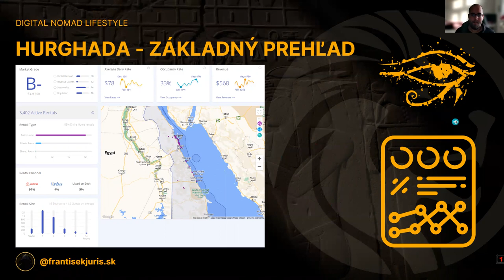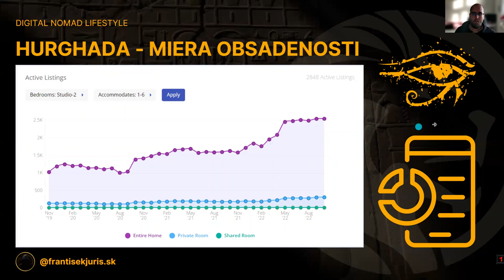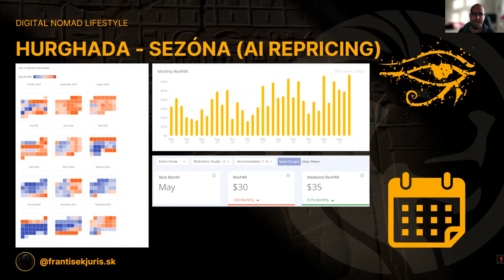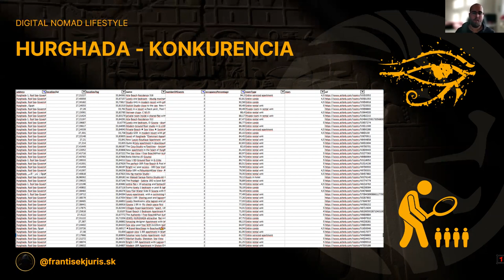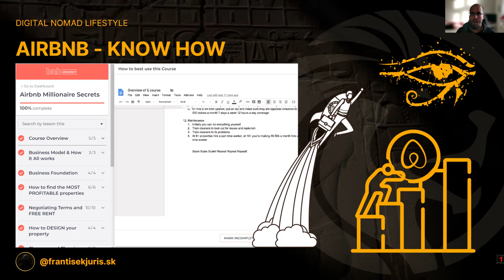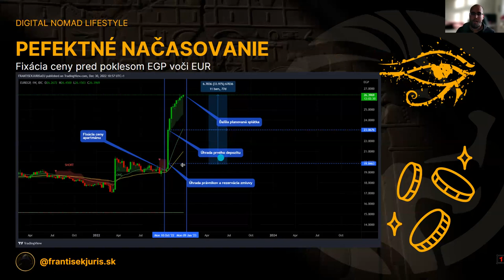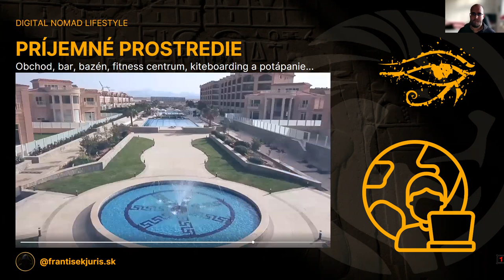Project Sahara - Byt v Hurghade a apartmány v Egypte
Project Sahara alebo prvý byt v hurghade pre členov FJ UNIVERSE! V tomto videu sa pozrieme prečo sme zvolili práve apartmány v Egypte.

Aké benefity pre nás bude mať tento byt v Hurghade? Je egypt a celkovo hurghade riziková investícia? Čím su pre nás nehnuteľnosti v hurghade tak zaujímavé? Aké aktivity nám ponúka červené more? Uvaźovali ste niekedy nad tým prečo zrovna vlastniť apartmán pri mori? Existujú češi v egypte, ktorý nám dokážu pomôcť? A čo slováci v Egypte?

Tieto otázky a mnohé ďalšie si zodpovieme v tomto videu:
00:00 Úvodné informácie
02:32 Prečo zrovna Hurghada, Egypt?
08:59 Airbnb prieskum
13:47 Riešenie v rámci FJ UNIVERSE
23:12 FJ UNIVERSE životný štýl
30:20 Čo nás čaká 2023+?

Pokiaľ by ste chceli vidieť ako to funguje v rámci FJ UNIVERSE, tak sa môžete pridať na náš bezplatný Discord server

A pokiaľ sa vám naša vízia a zmýšlanie páči, budem rád ak budete zdielať nasledovné video! Určite nezabudni dať palec hore a odoberať môj Youtube kanál!